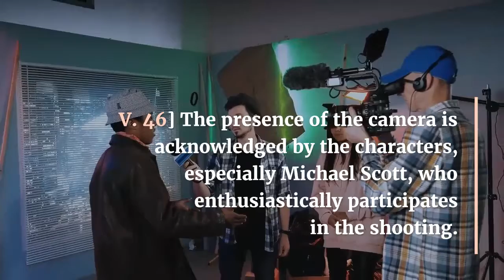American TV - Before the series aired Ricky Gervais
Before the series aired, Ricky Gervais admitted that some viewers had reservations. 106] The first season of The Office received a mixed reception from critics, some of whom compared the series to the NBC short-lived series Pairing, which was also based on the British version. Retrieved AmericanTV Social Media Managementing